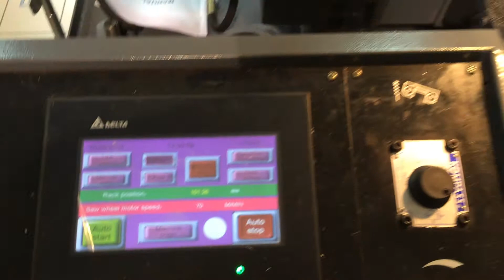Pila tračna JULEE S280HA